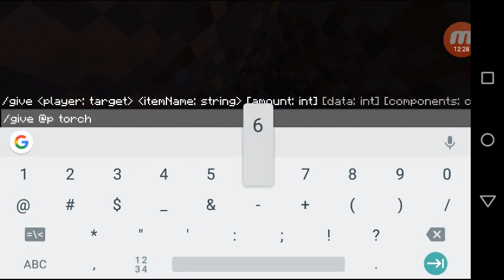Serie survival solo temporada 2 cap#1